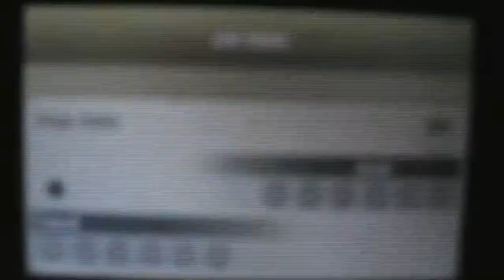Pelea WiFi #178 Pokemon X / Y RMG vs Jevan "Apenas iba a la mitad"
Nunca se rindan a medio camino gente, a veces pasan milagros.